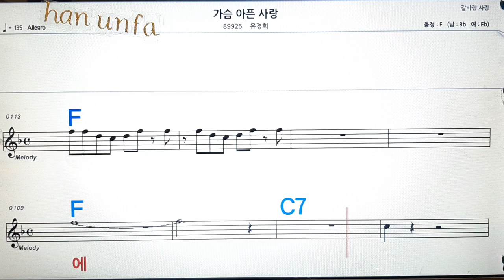가슴 아픈 사랑/유경희💋노래방, 통기타 , 코드 큰악보, 가라오케, 반주💖Karaoke, Sheet Music, Chord, MR